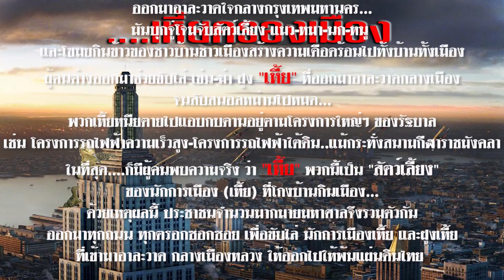Behind The Scene เหี้ยครองเมือง